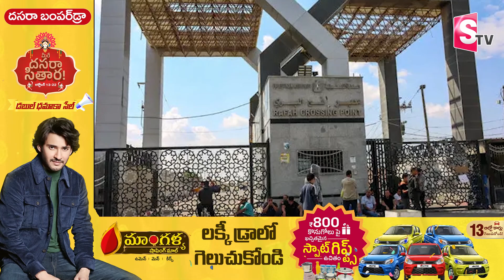యుద్ధం ఆగేదెప్పుడు.. | Telugu Latest Updates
Watch► యుద్ధం ఆగేదెప్పుడు.. | Telugu Latest Updates  @SumanTVChannel